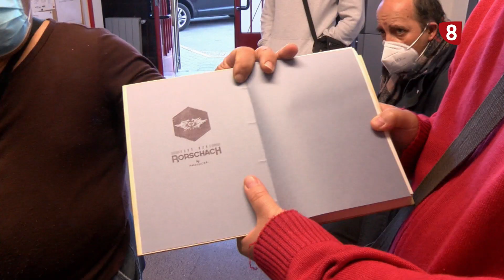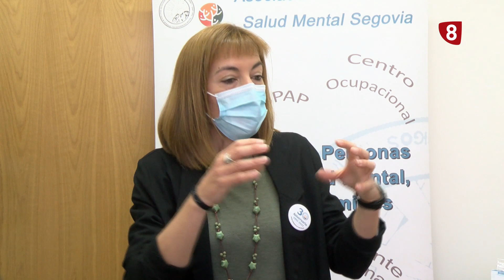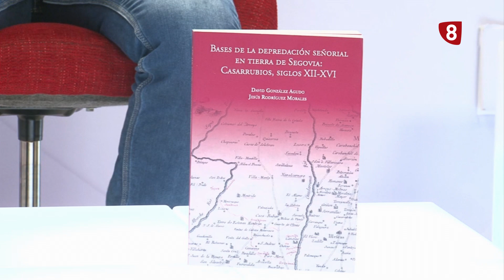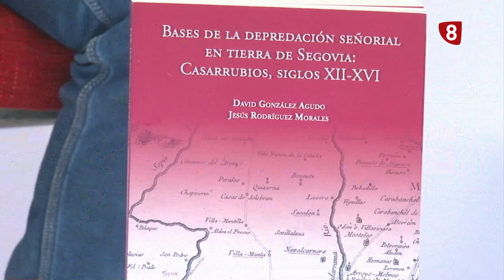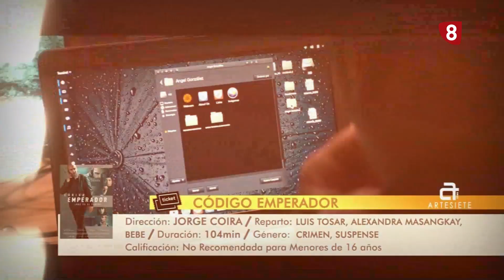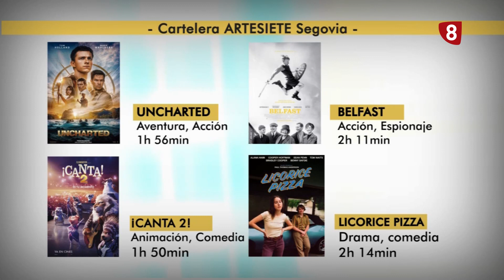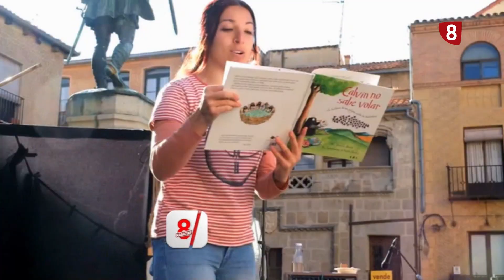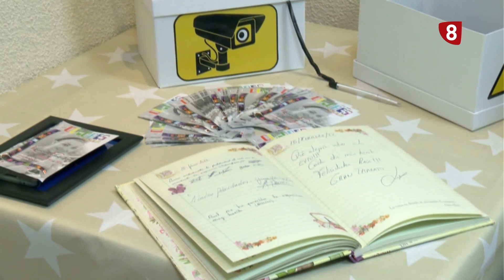8 Magazine | Jueves 24 de Febrero de 2022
Hoy en 8 Magazine hablamos de la Gala del Deporte Segoviano, que se celebra esteviernes. Además, charlamos con el artista Alberto Reguera, que vuelve a exponer en ARCO y visitamos la exposición Los Colores de Cecilia, solidaria con el Banco de Alimentos. Todo esto y más en 8 Magazine.
También vemos el tiempo para este fin de semana.